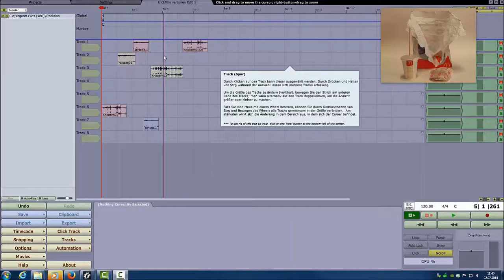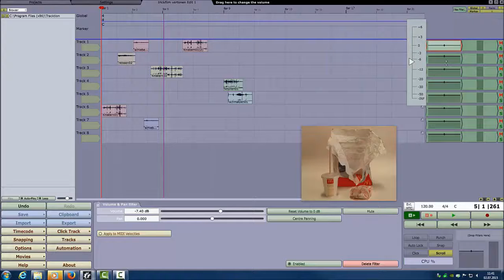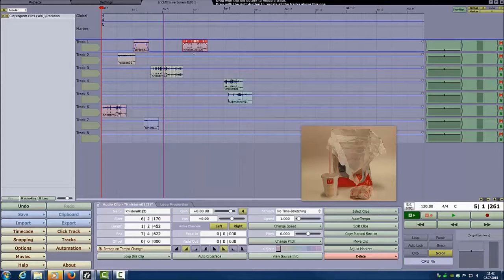Trickfilmvertonung mit Tracktion: 07 Lautstärke anpassen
In diesem Video wird gezeigt, welche Möglichkeiten es gibt, die Lautstärke verschiedener Spuren aneinander anzupassen.